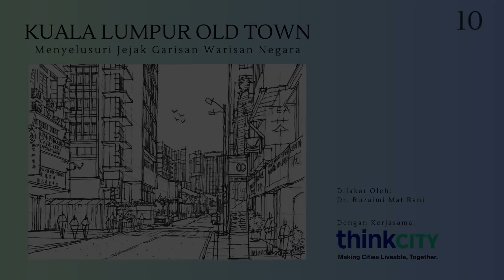10 KL Old Town Sketch